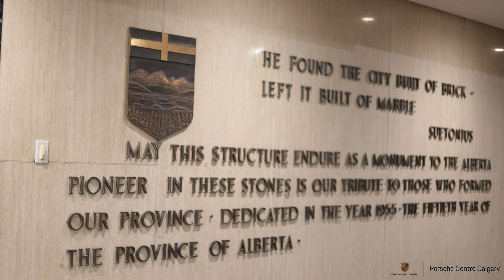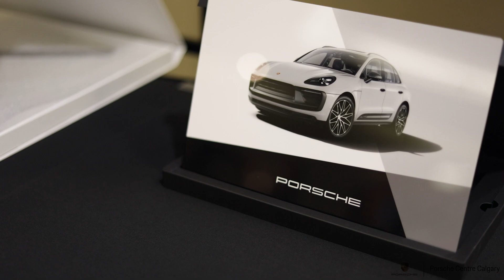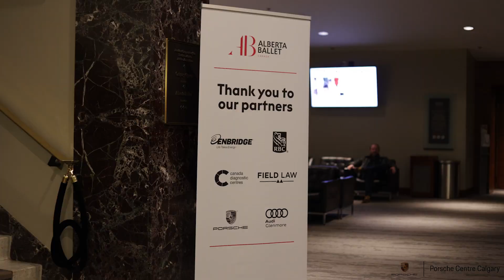Papaya Metallic Panamera Attends The Alberta Ballet | PCC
ENJOY MUSIC BY LENNY KRAVITZ IN LOVE ROCKS, WHILE WATCHING INCREDIBLE DANCE PERFORMANCES.

Sponsored By Porsche Centre Calgary, our customers were blown away with this performance by Complexions Contemporary Ballet, which represents one of the most recognized, diverse, inclusive and respected performing arts brands in the world. Alberta Ballet is thrilled to welcome Complexions to its 2022/23 season in our quest to bring you leading edge performances and dance innovation from companies like this one, which is known for using dance to remove boundaries, not reinforce them.

Love Rocks will be presented through two incredible acts that will feature some of today’s most celebrated musicians with dance performances that examine our world today.

WOKE, which Complexions premiered in 2019, is a physical reaction to daily news. As you watch dancers perform WOKE, you will be entertained with music by Kendrick Lamar, Logic, Drake, Diplo and others. This bold and dynamic one-act ballet will allow you to experience Complexions’ full set of dancers, who will take you on a journey that examines our humanity in conjunction with today’s political climate.

The second act, LOVE ROCKS, will have you singing along to the music of Grammy Award winner Lenny Kravitz.

This is a performance that will be talked about for months after it’s gone. Make sure not to miss your chance to take it in!

Thumbnail Info: Tim Stickney and Company - Love Rocks - Photo by Steven Pisano

8300 Blackfoot Trail SE
Calgary, AB T2J 7E1
Canada